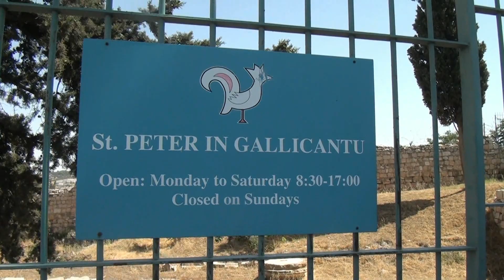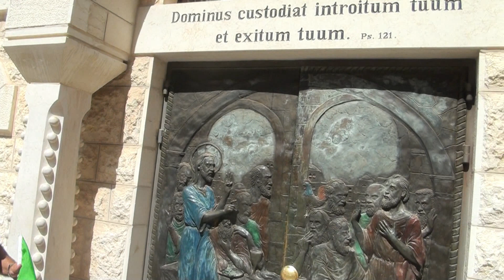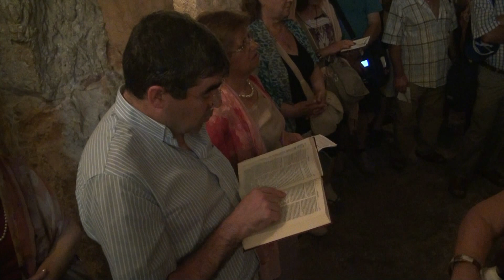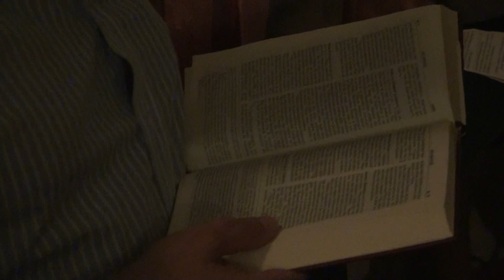Viagem á Terra Santa (50) - No Palácio de Caifás onde Pedro negou três vezes e o galo cantou